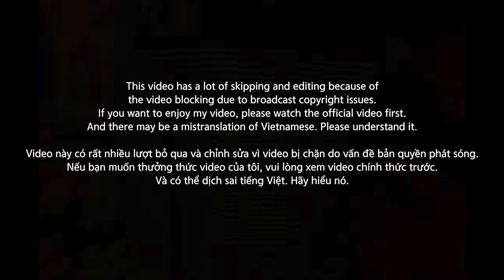[EXCLUSIVE!]🇻🇳🇰🇷🔥Korean Hiphop Junkie react to Ricky Star - Con Nhà Người Ta | RAP VIỆT (VNM/ENG)